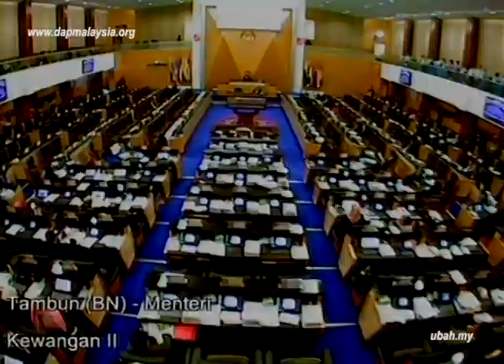[24.3.14] Kementerian Kewangan | Parlimen | 1MDB & TRX